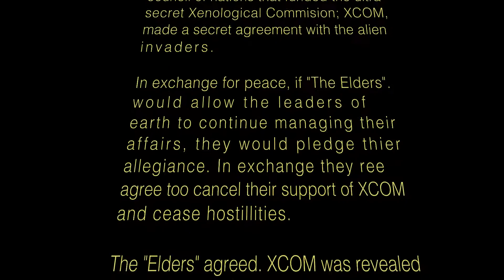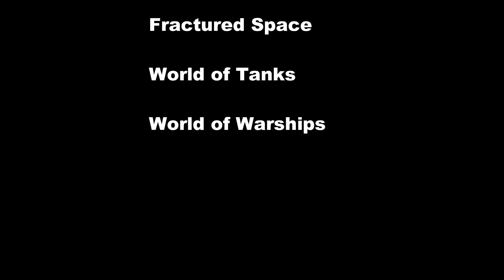XCOM2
A friend of mine wanted to know if the XCOM 2 game was any good? And inquired how it compared to XCOM EU (Enemy Unknown).  I promised him I'd make a video of it's gameplay and tag him in it.  Well, I did one better.  I characterized him and put him in the game.  Lol.